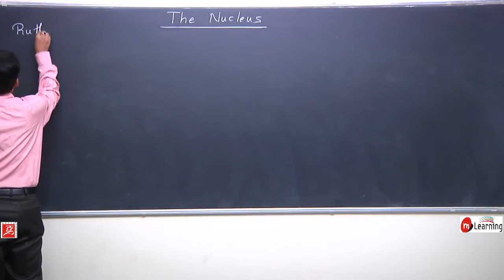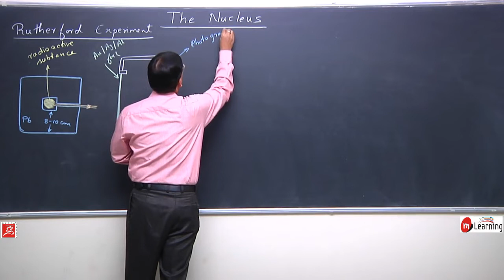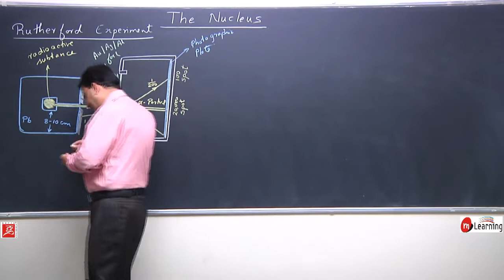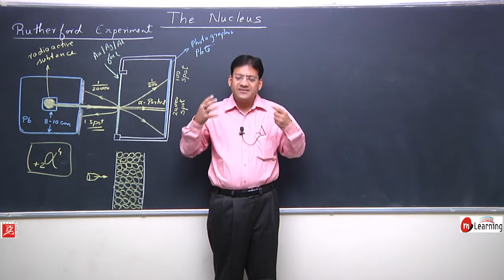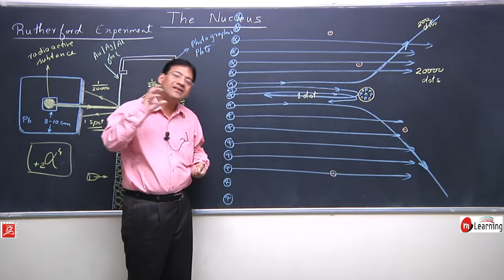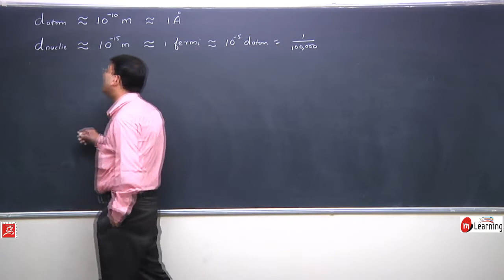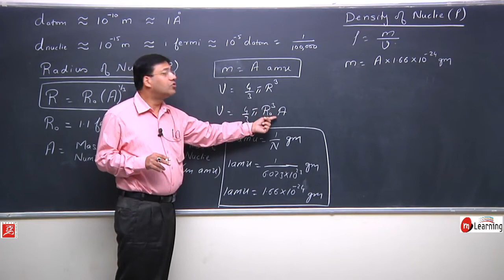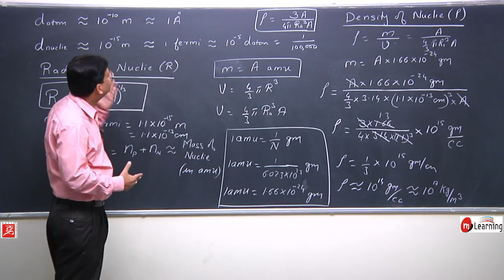Rutherford experiment: The Nucleus - 02 For Class 12th